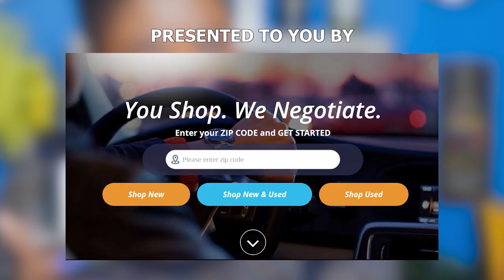Oprah's man Harvey Weinstein Leaves Court with a Walker.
Over 100,000 New & Used Cars From Dealers.
Carmarshal. You Shop. We Negotiate

Send Stories & Celebrity Tips Here-

#/feed/trending

#/feed/trending